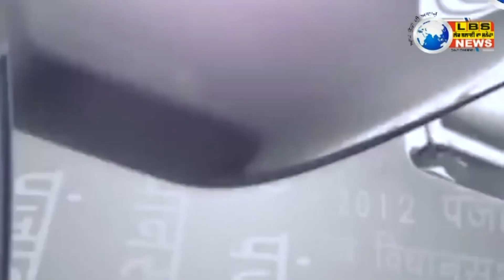LBS NEWS-ਸਮਾਜਸੇਵੀ ਯੂ ਐਸ ਏ ਵਾਸੀ ਸਰਦਾਰ ਭੋਲਾ ਸਿੰਘ ਐਸ ਡੀ ਓ ਦਾ ਸ਼ੇਰਪੁਰ ਵਾਸੀਆਂ ਨੇ ਕੀਤਾ ਧੰਨਵਾਦ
lok bhalai da suneha -ਮੈ ਬੈਠਾ ਭਾਵੇਂ ਵਿਦੇਸ਼ ਵਿਚ ਹਾਂ ਪਰ ਮੇਰੀ ਨਿਗ੍ਹਾ ਹਮੇਸ਼ਾ ਗਰੀਬੀ ਨਾਲ ਲੜ ਰਹੇ ਸ਼ੇਰਪੁਰ ਵਾਸੀਆਂ ਵੱਲ ਰਹਿੰਦੀ ਹੈ - ਭੋਲਾ ਸਿੰਘ ਯੂ.ਐਸ .ਏ
ਅਸੀਂ ਪ੍ਰਸਿੱਧ ਸਮਾਜਸੇਵੀ ਯੂ ਐਸ ਏ ਵਾਸੀ ਸਰਦਾਰ ਭੋਲਾ ਸਿੰਘ ਐਸ ਡੀ ਓ ਅਤੇ ਬਾਬਾ ਫਤਿਹ ਸਿੰਘ ਸਪੋਰਟਸ ਕਲੱਬ ਦੇ ਹਮੇਸ਼ਾ ਰਿਣੀ ਰਹਾਂਗੇ -ਸਕੂਲ ਪ੍ਰਬੰਧਕ